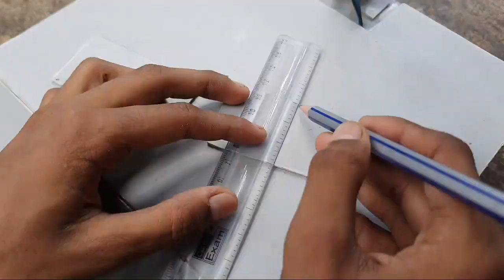How To Make Soldering Station | Summer experiment | AK Technical amrit | Samar experiment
Hello friends Maine meri video mein ek Soldering Station banakar dikhaya Hai so please watch my video thank you friends

How To Make Soldering Station
Summer experiment
AK Technical amrit
Samar experiment
Mr dharoniya